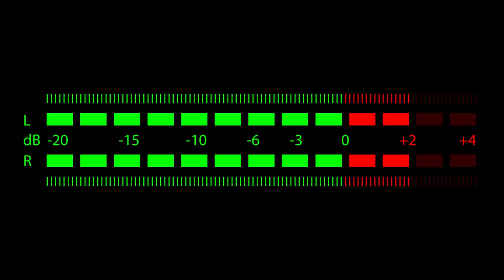Ale ale full bass